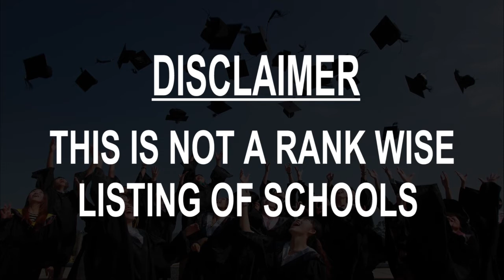Schools around Fuzhou Jiangxi, China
Must Watch.. Best Schools around Fuzhou Jiangxi

Click on Bell ICON to get the notification of New Videos.This is not rank wise listing of Top Schools in Fuzhou Jiangxi, it's the list of best Schools around Fuzhou Jiangxi as per the ratings given by our users.

Listed Schools:

Jiangxi Fuzhou Linchuan No.6 Middle School
 Middle school
Fuzhou, Jiangxi, China

Jiangxi Fuzhou Innovative School
 Middle school
Fuzhou, Jiangxi, China

Jiangxi Fuzhou Zhongda Xingcheng Technical School
 School
Fuzhou, Jiangxi, China

Fuzhou Jinchao Economic Development Zone Chengxi Street Road Junior High School
 Middle school
Fuzhou, Jiangxi, China

Fuzhou Wenchang Senior High School
 Middle school
Fuzhou, Jiangxi, China

Tangnan Elementary School
 Elementary school
Fuzhou, Jiangxi, China

Fuzhou Zhenxing Technical School
 School
Fuzhou, Jiangxi, China

The Chinese Peasants'and Workers' Democratic Party Fuzhou Qianjin School
 School
Fuzhou, Jiangxi, China

Fuzhou No.1 Middle School
 Middle school
Fuzhou, Jiangxi, China

Fuzhou Experimental School
 Middle school
Fuzhou, Jiangxi, China

Fuzhou Wenchang Senior High School Vocational Technical Secondary School Bu
 Middle school
Fuzhou, Jiangxi, China

Fuzhou New Century English School
 School
Fuzhou, Jiangxi, China

Fuzhou Wei'er Culture Art School
 School
Fuzhou, Jiangxi, China

 Middle school
Fuzhou, Jiangxi, China

Fuzhou Linchuan No.9 Middle School
 Middle school
Fuzhou, Jiangxi, China

Fuzhou Disney English School
 School
Fuzhou, Jiangxi, China

Fuzhou People's Police School
 School
Fuzhou, Jiangxi, China

Fuzhou Child Weiqi Jixundui
 School
Fuzhou, Jiangxi, China

抚州成功教育学校
 Middle school
Fuzhou, Jiangxi, China

Chengtou Elementary School
 Elementary school
Fuzhou, Jiangxi, China